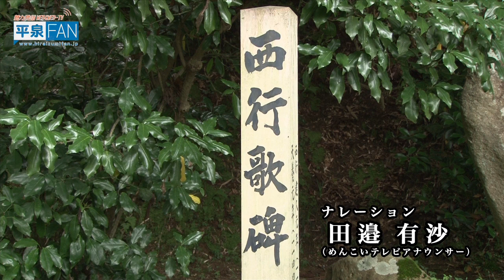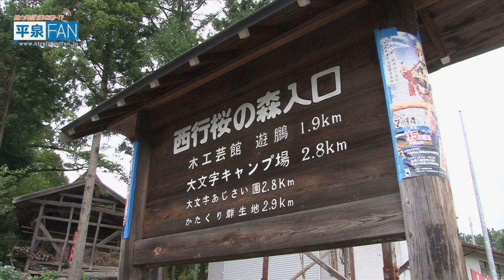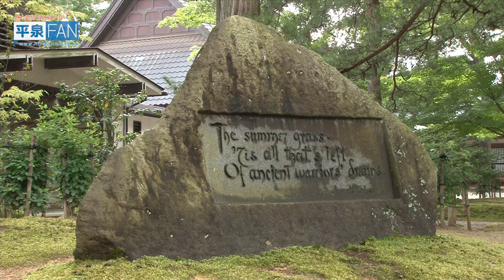【English】All About Hiraizumi ＃15 ~ Old Eastern Lookout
There is a stone monument engraved with a poem by the famous Heian-era poet Saigyo Hoshi at the Old Eastern Lookout, half-way up Tsukimizaka (Moon-Viewing Slope). His poem reads:
　　How marvelous,
　　The cherry blossom of Mount Tabashine.
　　I had never heard of
　　Another place as beautiful
　　As Yoshino
 When he was in his late twenties, Saigyo made his first visit to Hiraizumi, at the time of the second Fujiwara lord Motohira. It is said that at that time, Mount Tabashine was planted with over 10,000 cherry trees. Saigyo, who loved cherry blossom, was very moved by the sight of these trees that emulated the renowned cherries of Yoshino in Nara. None of the cherries from that time have survived but many different cherries have now been planted in the Saigyo Cherry Forest and you can enjoy them in full bloom in Spring.
 In 1689, Matsuo Basho, Japan's most famous haiku poet also visited Hiraizumi and composed two haiku there.

　　the summer grass
　　'tis all that's left
　　of ancient warriors' dreams

 This haiku was composed in Hiraizumi, the goal of his journey. Matsuo Basho wrote in his travelogue, 'Oku no Hosomichi' (The Narrow Road to the Deep North) that he wept for a while when looking down from the Takadachi, thinking of the past glory of Hiraizumi and the tragedy of Yoshitsune and his retainers.
 Many literary people have visited Hiraizumi and composed works, some of which you can see engraved on stone monuments around the town. Why don't you explore Hiraizumi by following in their footsteps?

Tourism and Commerce Division, Hiraizumi Town Hall